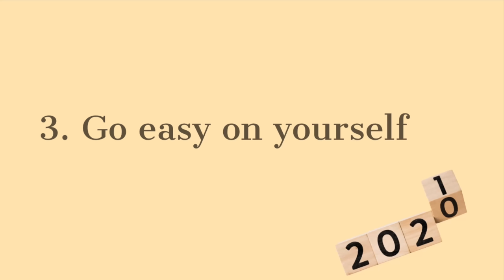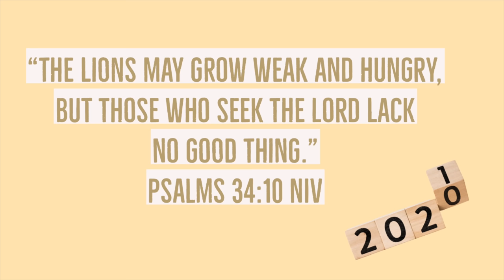MASK Wearable | Everyday Natural Makeup Routine | Beginner Friendly & Very Affordable |Takida Joseph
Hey guys I am tah-key-dah (it’s Japanese)  a Trinidadian YouTuber.

Also what type  of Video you’ll love to see next in 2021 ❤️

Deep wave

Facebook - Takida the brand

Life line ❤️🌎
Matthew 6:10
You will be done on earth as it is
In heaven!